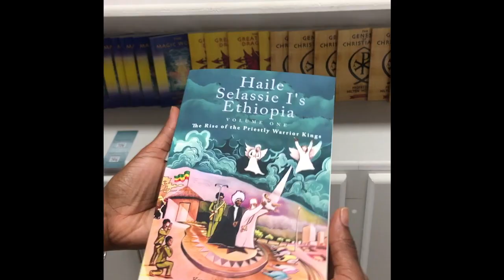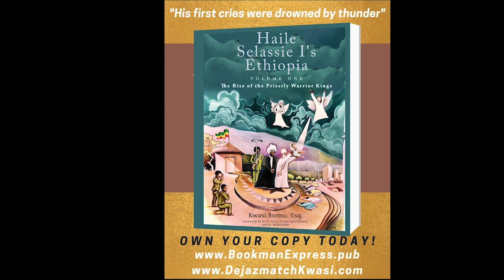EP #171 - Stephen Newland on message music & touring with the band Rootz Underground (Clip 4)!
Give thanks for tuning into another episode of Lion Talk: LIVE! In this episode, we explore the connection between music and farming. This reasoning features Reggae recording artist (Rootz Underground) and farmer Stephen Newland.

Get ready to cultivate your curiosity and plow through the harmony of music and farming.